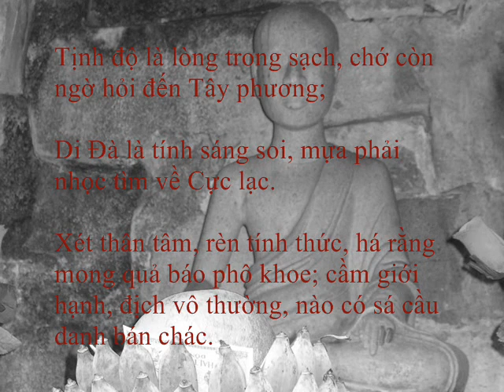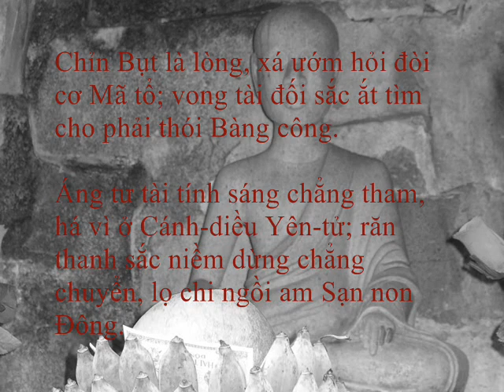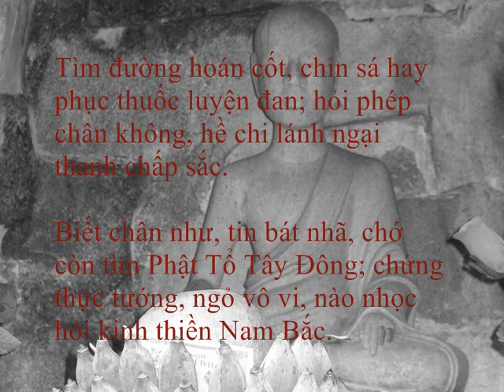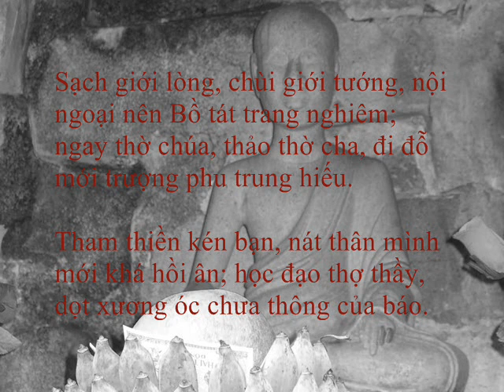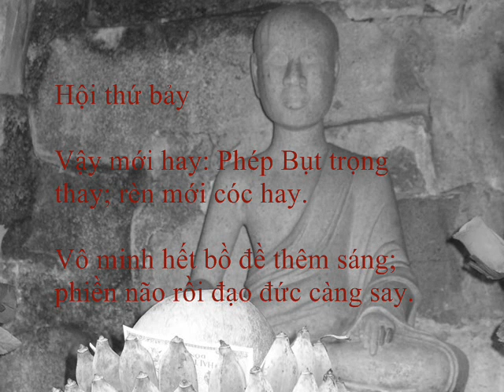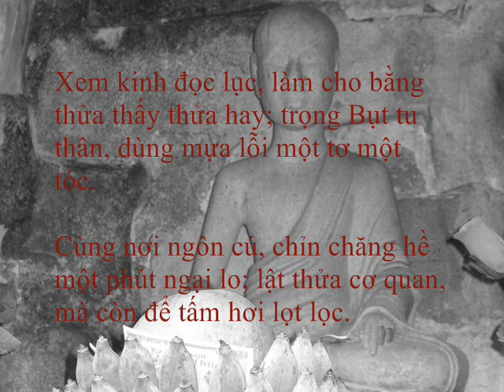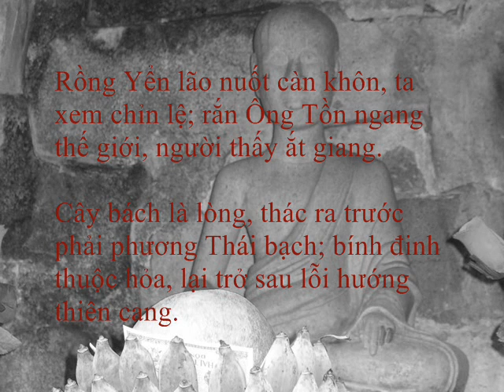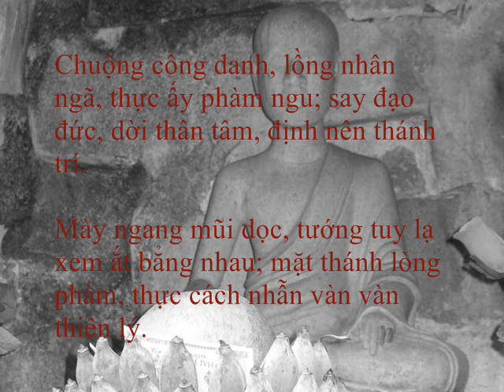CƯ TRẦN LẠC ĐẠO PHÚ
Cư Trần Lạc Đạo Phú (Phú Ở Cõi Trần Vui Đạo) của Trúc Lâm Đại Sĩ, tức Sơ Tổ Thiền phái Trúc Lâm - Yên Tử, vua xuất gia Trần Nhân Tông (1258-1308).

Cư Trần Lạc Đạo gồm 10 hội và một bài kệ, nói về phương pháp tu tập của Sơ Tổ.  Theo các bậc thức giả thì Cư Trần Lạc Đạo là một trong những tác phẩm tiếng Nôm đầu tiên trong dòng văn học Việt Nam.

Qua mười hội một kệ, Sơ Tổ Trúc Lâm cho hậu thế cơ hội lãnh hội chân giá trị của cõi trần và cõi tu, và sự thực hành tu và sống cho ra cái kiếp người như thế nào.

Nhưng trên hết, bài phú cho thấy nhân cách, đạo đức, kiến thức và bản lãnh của một bậc tổ tiên Việt Nam như thế nào, trong suốt quá trình dựng nước, giữ nước và duy trì văn hóa dân tộc.